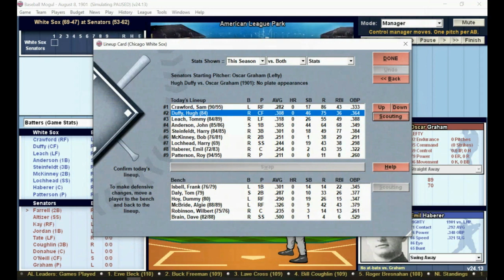DH#317 Baseball Mogul 21 Year 1901 Chicago White Sox at Washington Senators